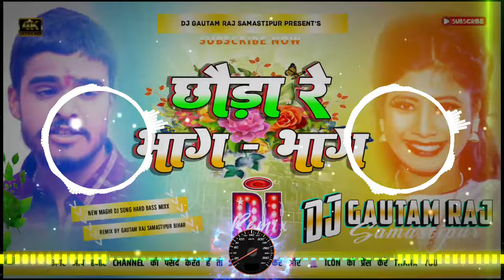Chhauda Re Bhag Bhag | Aashish Yadav | NewMaghi Song 2024 | Dj Remix Hard Bass Dj Gautam Raj Bihar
Chhauda Re Bhag Bhag | Aashish Yadav | NewMaghi Song 2024 | Dj Remix Hard Bass Dj Bihari Music

🔘 Song Name:- Chhauda Re Bhag Bhag Dj Song Jhan Jhan Hard Bass Dholki Mixx ) Magahi Song Dj Gautam Raj
🔶️ Size:- 04:59 MB
🔷️  ⏬ Download 🔶️ 🔀 Share 🔝

(#) Dj Ajay Diwana Samastipur
(#) Ajay Diwana Samastipur
(#) Ajay Diwana
(#) Malaai Music Jhan Jhan Bass
(#) Jhan Jhan Bass

Dricpson Tags :-

chhauda re bhag bhag Aashish yadav dj song
chhauda re bhag bhag Aashish yadav dj remix
chhauda re bhag bhag Aashish yadav dj remix song

chhauda re bhag bhag ja gale maiya re dj song
chhauda re bhag bhag ja gale maiya re dj remix
chhauda re bhag bhag ja gale maiya re dj remix song
chhauda re bhag bhag ja gale maiya re dj mix
chhauda re bhag bhag ja gale maiya re dj hard bass
chhauda re bhag bhag ja gale maiya re dj jhan jhan bass
chhauda re bhag bhag ja gale maiya re dj malai music
chhauda re bhag bhag ja gale maiya re dj malaai music
chhauda re bhag bhag ja gale maiya re dj remix malai music
chhauda re bhag bhag ja gale maiya re dj shubham banaras
chhauda re bhag bhag ja gale maiya re dj ritesh kushwaha
chhauda re bhag bhag ja gale maiya re dj purnima music
chhauda re bhag bhag ja gale maiya re dj niket raj

chhaudi ge aaj bhar man lena saiya ge aashis yadav dj song
chhaudi ge aaj bhar man lena saiya ge dj remix
chhaudi ge aaj bhar man lena saiya ge dj remix song
chhaudi ge aaj bhar man lena saiya ge dj mix
chhaudi ge aaj bhar man lena saiya ge dj hard bass
chhaudi ge aaj bhar man lena saiya ge dj jhan jhan bass
chhaudi ge aaj bhar man lena saiya ge dj malai music
chhaudi ge aaj bhar man lena saiya ge dj malaai music
chhaudi ge aaj bhar man lena saiya ge dj remix malai music
chhaudi ge aaj bhar man lena saiya ge dj shubham banaras

chhaudi ge lago ho aaj ho jete kutaiya ge dj ritesh kushwaha
chhaudi ge lago ho aaj ho jete kutaiya ge dj purnima music
chhaudi ge lago ho aaj ho jete kutaiya ge dj niket raj
chhaudi ge lago ho aaj ho jete kutaiya ge dj sujeet sudhir
chhaudi ge lago ho aaj ho jete kutaiya ge dj malai music mafia
chhaudi ge lago ho aaj ho jete kutaiya ge dj shubham azamgarh
chhaudi ge lago ho aaj ho jete kutaiya ge dj ajay deewana
chhaudi ge lago ho aaj ho jete kutaiya ge dj munna chakia
chhaudi ge lago ho aaj ho jete kutaiya ge dj pankaj music
chhaudi ge lago ho aaj ho jete kutaiya ge dj rajkamal basti
chhaudi ge lago ho aaj ho jete kutaiya ge dj balwant musi
chhaudi ge lago ho aaj ho jete kutaiya ge dj rajhans jumai